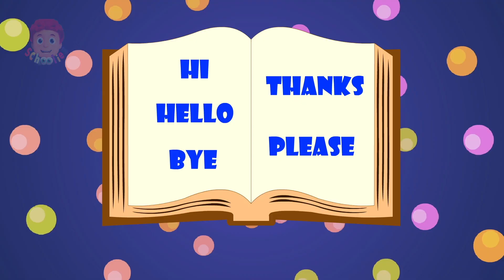Old MacDonald Had A Farm + More Popular Nursery Rhymes for Kids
Hey Kids,

Team up with the Schoolies in their musical adventures in our new animated videos of original and popular children's songs which will help your preschooler learn a variety of concepts in a fun way.
Watch the toddlers and tiny tots skip, dance and laugh as they learn to sing in tune, sway to a beat, and rock to the rhythm of our lively nursery rhymes and baby songs.

This kid's musical collection is not only fun but great for developing literacy and phonic skills, learning new vocabulary and to help develop communication skills in a simple and fun way. This is the ideal destination to acquire knowledge, inculcate hygienic habits, & thinking skills, encourage nature study and also foster imagination & creativity in an entertaining way.

Make sure your kiddo's screen time counts with the Schoolies as they get into all sorts of goofy, creative mischief and teach the children values and skills.